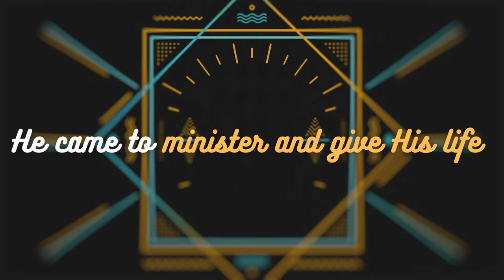Sunday Morning Service // Why Jesus Came (Week 1)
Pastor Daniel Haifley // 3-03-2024